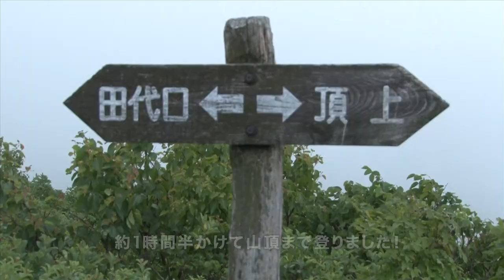寺田小学校 姫神山に登ろう！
八幡平市の寺田小学校の１年から６年までの全校生徒　８３人が標高１１２３．８メートルの姫神山登山に挑戦しました。前日までの雨で登山道は滑りやすくなっていましたが、約１時間半かけて全員、山頂まで登りました。